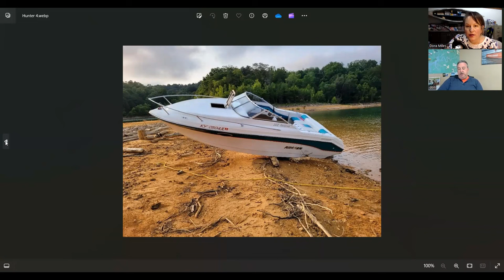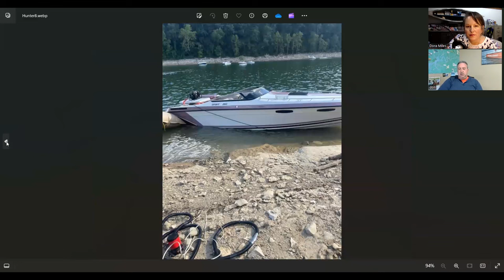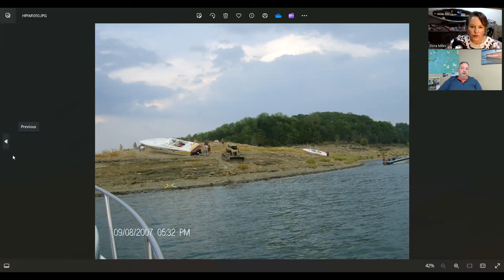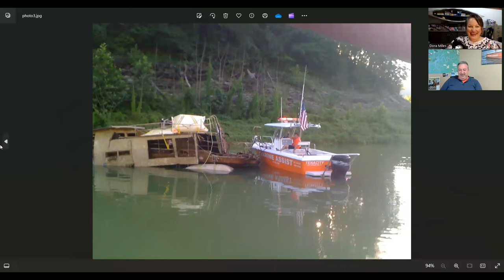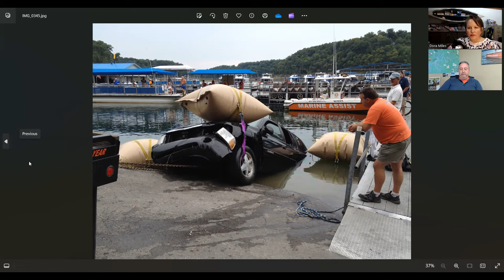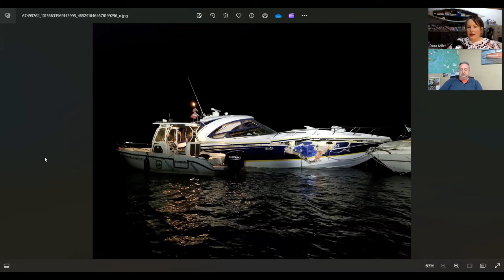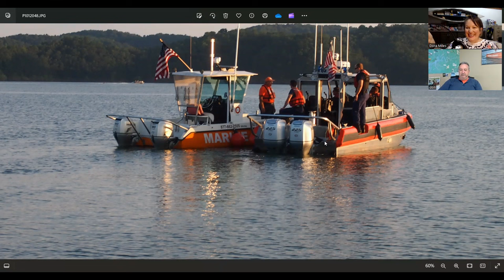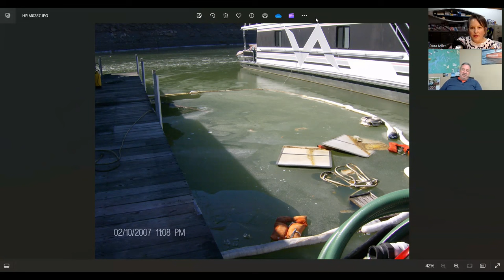The Boatress & Don Hunter with Marine Assist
Marine Assist adventures on Lake Cumberland told by Don Hunter.